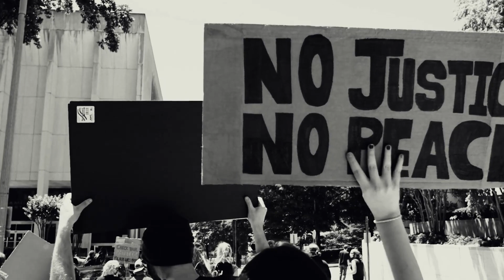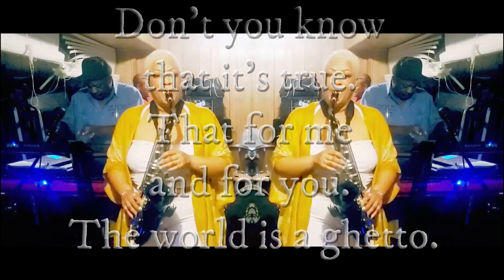The World Is A Ghetto by WAR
The World Is A Ghetto by WAR performed by Sweet Angel, the Angelettes and the SA Band

SOUL SESSION - BEHIND THE SCENE

MUSICIANS:
SWEET ANGEL | 🎤 Recording Artist/ 🎷Alto Saxophone
🎹 Michael Cole/Keyboard
🎸 Wayne Whitmore/Lead Guitar/Vocals
🥁 Gregory Price/Drums
🎸 Don Taylor/Bass
Mattie/🎤 Vocals/Percussions  @Mattie's Glam Life
Jackie/🎤 Vocals/Percussions (not shown in this video)

SWEET ANGEL affectionately known as 'THE REDBONE WITH A SAXOPHONE' and 'SUGAR FINGERS'

📬 SNAIL MAIL📬
Sweet Angel

Camera I Use: Canon G7X Mark II & Samsung Note 9
Editing Software I Use: Wondershare Filmora X
Age: 57 years old
Location: Memphis, Tennessee
Ethnicity: Black

Genres: Blues, R&B, Soul Southern Soul, Jazz, Gospel